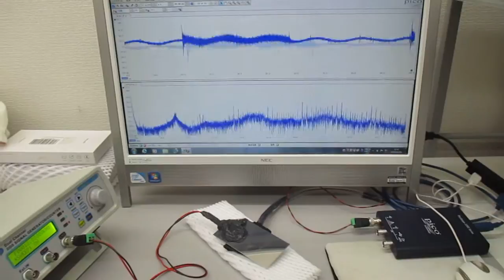超音波振動の相互作用（共振・非線形現象）を発振制御する技術